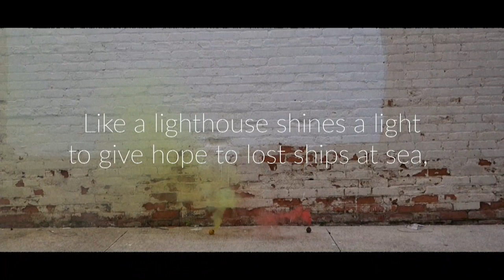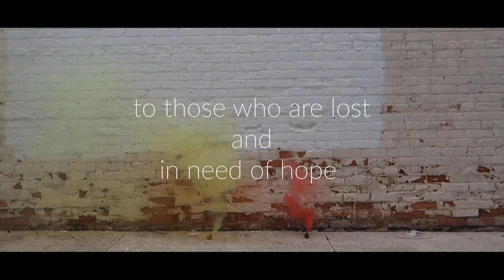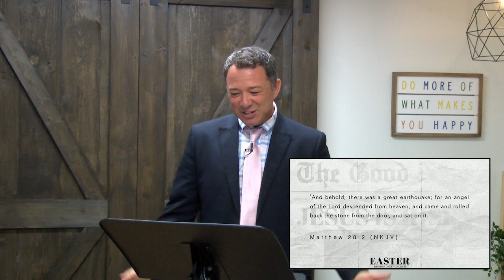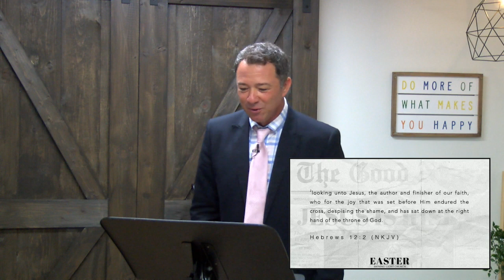"It Worked!" by Pastor Stephen Schlabach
Shining Light Church 04 12 20  Possibly the most awesome Easter Message you have ever heard which focuses on the power of the Resurrection of Jesus.